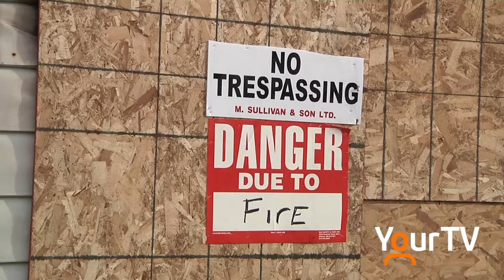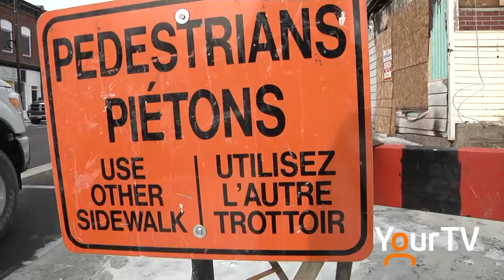Arnprior Fire - 17 Elgin Street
Fire Destroyed the apartment building at 17 Elgin Street in Arnprior.
The Fire Department was able save adjacent Buildings. The fire was caused by an unattended pot.